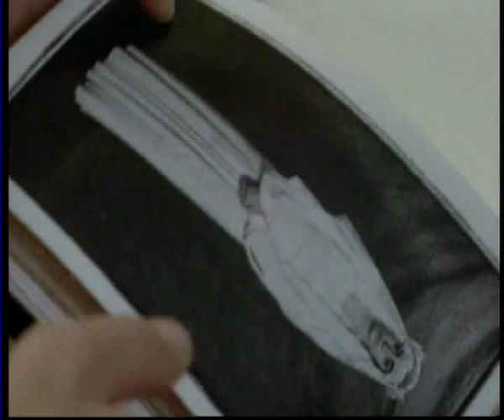Brides (Theme)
Record/CD: «Brides»
Film by Pantelis Voulgaris.
Violin: Kyriakos Gouventas
by Stam Studio